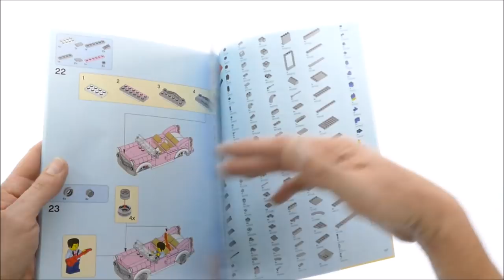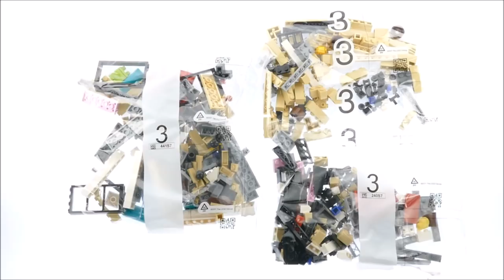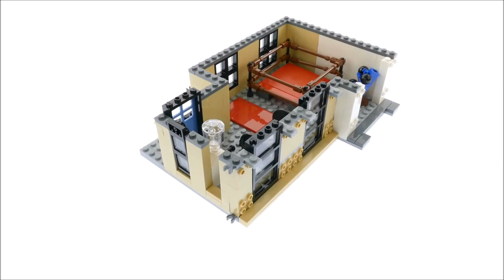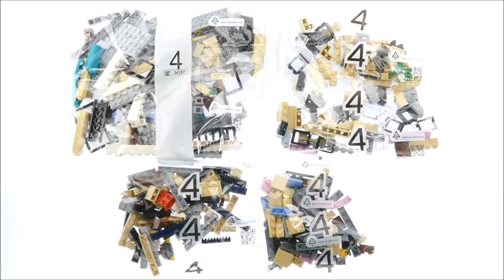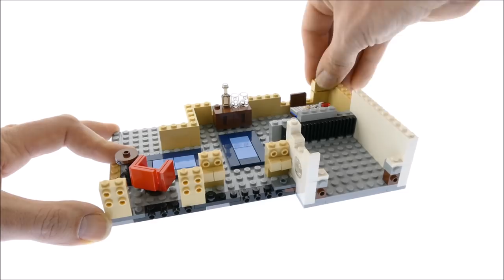Lego Creator 10260 Downtown Diner Speed Build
2480 pcs
£129.99 / $169.99 / 149.99€
Year 2018

Drop in at the LEGO® Creator Expert 10260 Downtown Diner, where you’ll discover a healthy portion of fun and surprises. This impressive model features removable building sections for easy access to the detailed interior, which comprises a ground-level 1950s-style diner with a large curved front window, red bar stools, jukebox, counter and an open-plan kitchen. The mid level has a gym with boxing ring, punching bag and weight training room, while on the upper-level you'll find a recording studio, complete with vocal booth, mixing desk and a refreshments cabinet. The facade of the building features pink-and-teal Streamline Moderne styling with a large ‘DINER’ sign. Other external features include arched windows, balconies and a staircase, plus a pink convertible car and a detailed sidewalk, complete with mailbox, parking meter, flowerpots and a streetlamp. This incredible collectible toy has been designed to provide a challenging and rewarding building experience with a touch of nostalgia and charm. Includes 6 minifigures.

    Includes 6 minifigures: a chef, waitress, boxer, rock star, manager and a bodybuilder.
    The 3-level Downtown Diner comes with an array of brick-built details, including a detailed facade with pink-and-teal Streamline Moderne styling and a large ‘DINER' sign, external staircase, arched windows, drainpipe, balconies, decorative roofline, opening skylight and a rooftop terrace, plus a detailed sidewalk with a mailbox, parking meter, flowerpots and an ornate streetlamp. This set also includes a pink 1950s-style convertible.
    Ground level features 1950s downtown American diner styling with a large curved front window, red barstools, benches, jukebox, candy machine, counter, 2 soda dispensers, and a kitchen with a coffee machine, stove and a cooker hood.
    Mid-level features a gym with a boxing ring, punching bag, weight training room, water dispenser and a wall clock.
    Upper level features a recording studio complete with vocal booth, soundproofed walls, mixing desk and a refreshments cabinet.
    Take a ride in the stylish convertible and head for a diner where fast food and music are on the menu.
    Help the chef prepare the fastest food in town while the roller-skating waitress lines up the orders.
    Drop in at the gym for a couple of rounds in the boxing ring or a good workout on the punching bag.
    Open the skylight and eavesdrop on the making of a hit album.
    Accessory elements include roller skates, guitar, golden record award and a buildable barbell.
    Remove the building sections to access the detailed interior.
    This set includes over 2,480 pieces and is suitable for ages 16+.
    New-for-January-2018 decorated elements include a decorated door, album cover, lots of teal-colored and pink-colored elements, and a dual-face minifigure with singing and smiling expressions.
    Special elements include new-for-January-2018 flower stalks and flower heads, plus 1x3 ‘jumper' plates, 2x2 plate with 2 studs and a minifigure torso with boxing gloves.
    Collect and build an entire town with the LEGO® Creator Expert Modular Buildings series 10243 Parisian Restaurant, 10246 Detective’s Office, 10251 Brick Bank and 10255 Assembly Square.